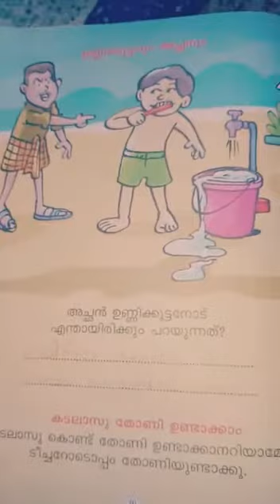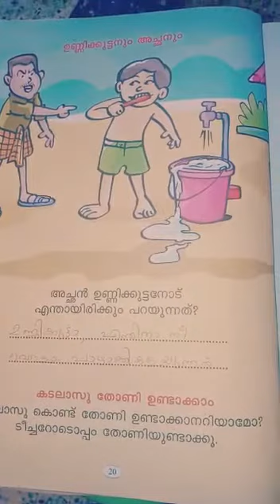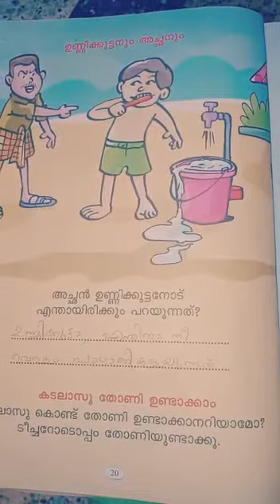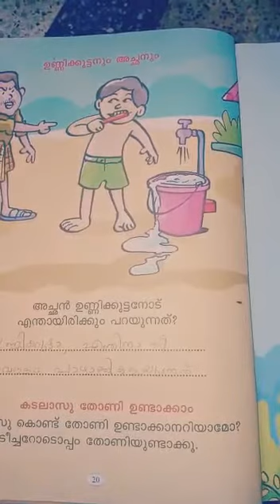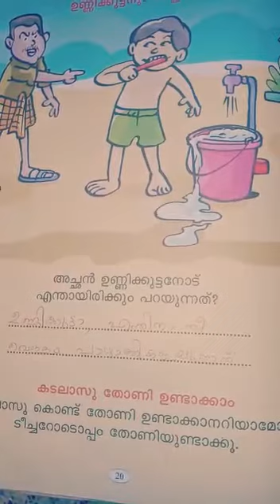മലയാളം | Grade-1 | 18 August 2020 | Fithrah Islamic Academy, Kayamkulam